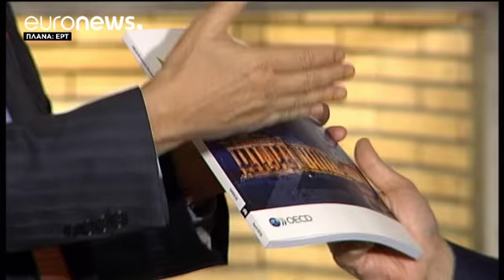Γκουρία προς Τσίπρα: "Κάποτε γινόταν συζήτηση για Grexit τώρα μόνο για..Exit"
«Ήρθε η ώρα ώστε οι προσπάθειες να ευοδωθούν και αναμένουμε μια καλύτερη ανάπτυξη στο εγγύς μέλλον», τόνισε ο γγ του ΟΟΣΑ.…